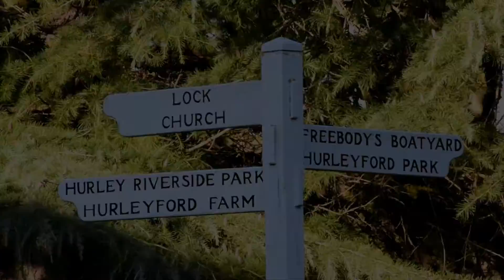Hurley 1920 24 v2